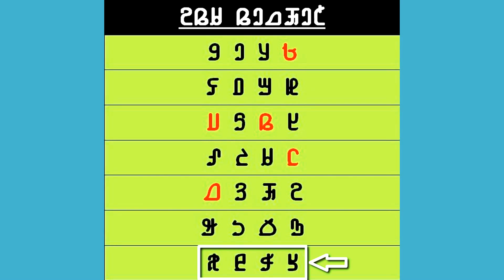The ADLaM Alphabets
Winden Jangen ADLaM Pular

Websites:

AliHerico.com

WindenJangen.org

Adlamre.net